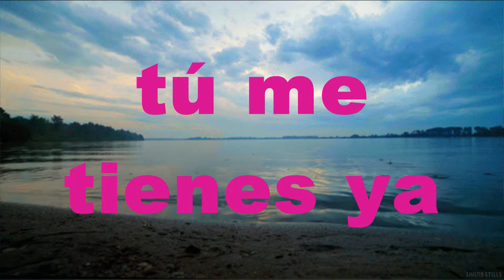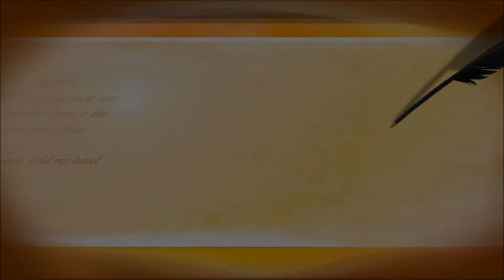Me Siento Agradecido